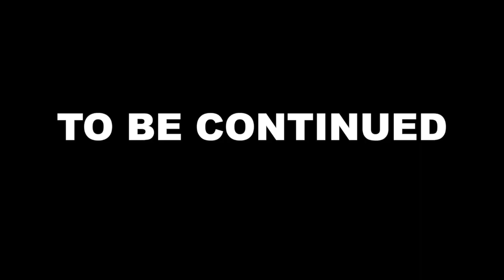Meanwhile... The Conflict (Marvel/DC Parody/Review)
Tensions flare over whether or not reality needs to be restored. (Marvel/DC Parody/Review)

Guest-Starring William Holmes as The Question